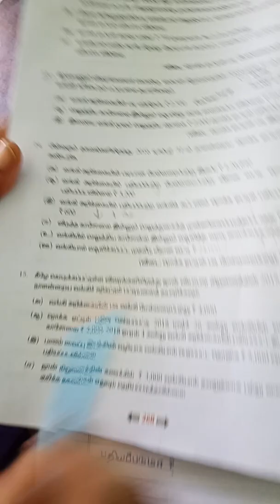வங்கி சரிகட்டும் பட்டியல் part 2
11 ACCOUNTANCY